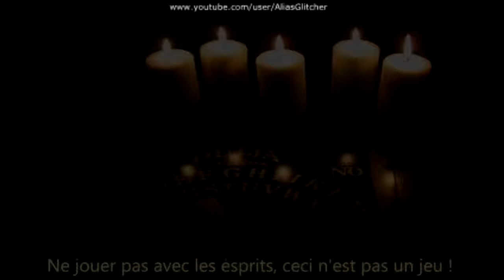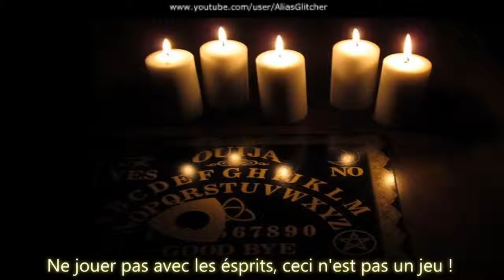La Peur, Le Froid, Mes Histoires Paranormal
PlayComedyClub